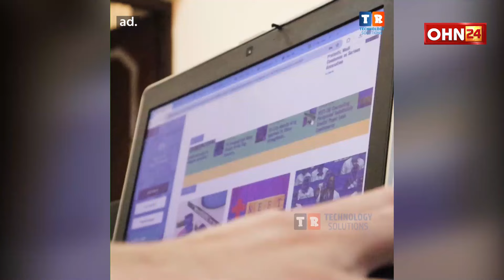Enquiry पक्का होगी होटल टूट कर रहेगा जनता को मैं विश्वास दिलाता हूं:Lovelu Sambyal